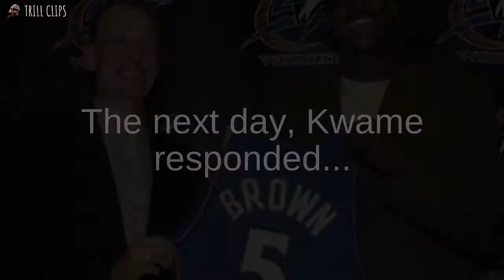Kwame Brown calls Stephen A. Smith a LIAR and explains blooper reel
Kwame Brown responds to Stephen A. Smith's attempt to disrespect him on national television.

According to Stephen A. Smith, nobody said anything disrespectful about Kwame Brown...

Now Kwame claps back and exposes Stephen A. Smith for lying and continuing to gaslight him.

Somebody get this man a fork, cuz he cooking these folks.